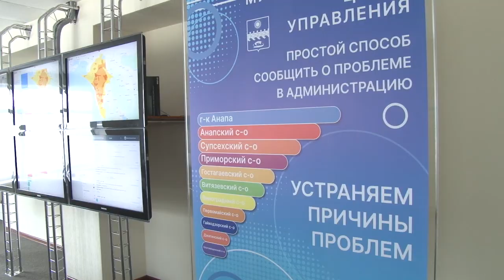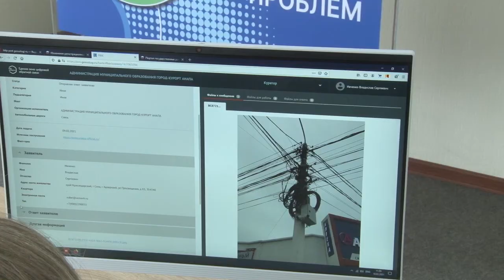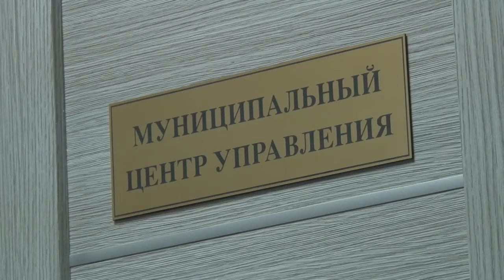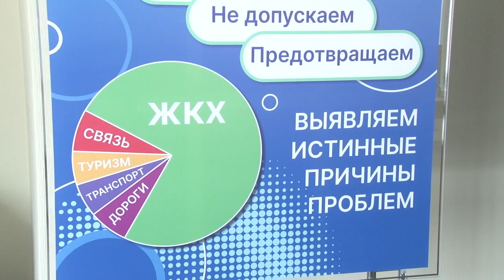В Анапе открылся первый в России центр управления муниципалитетом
Анапский Центр Управления Муниципалитетом стал первым, открывшимся в России. Он был создан на базе Единой дежурно- диспетчерской службы.  В открытии ЦУР-Анапа приняли участие мэр города Василий Швец, руководитель Центра управления регионом Краснодарского края Юрий Шевченко, представители межведомственного центра компетенций Максим Гордеев и Феликс Гадзаов и председатель Совета Анапы Леонид Красноруцкий.